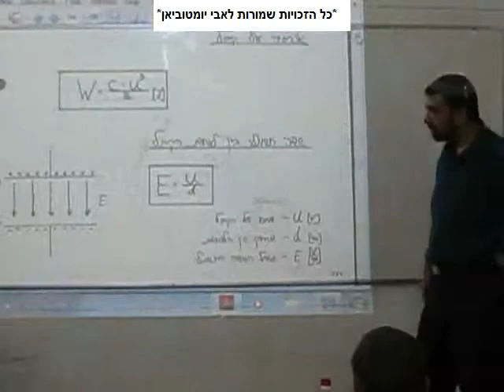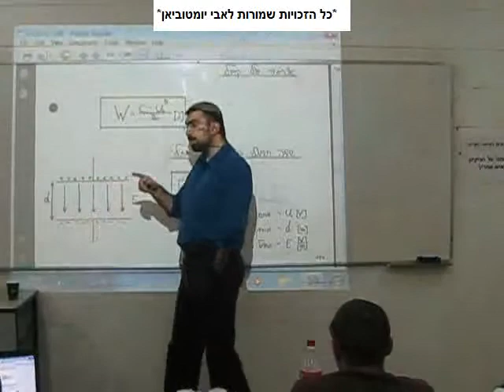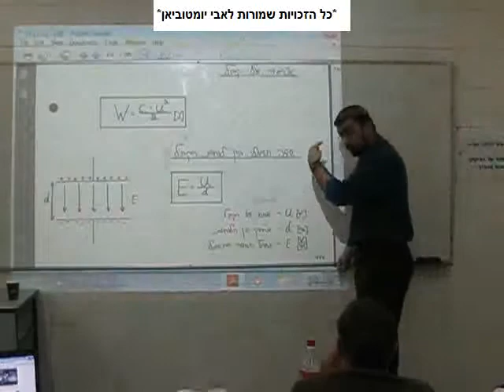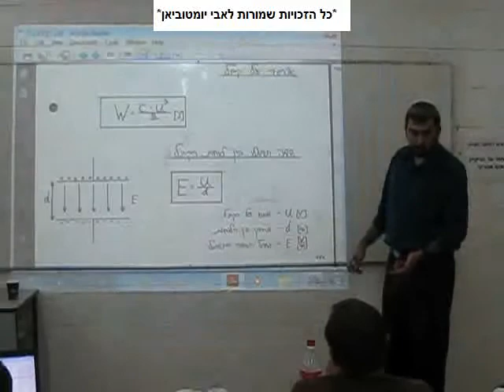קבלים - חשמל 2010 - חלק 7